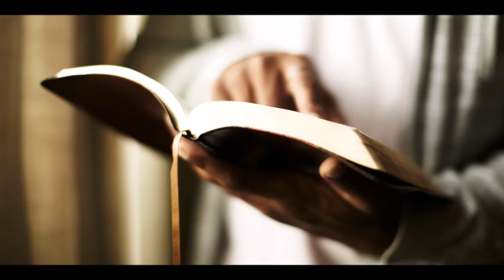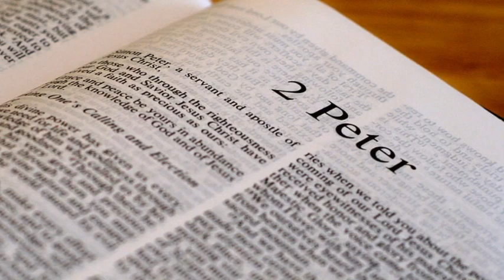THE FORMER ZOMBIE TESTIFY SECRET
VASCO THE FORMER WRESTLER